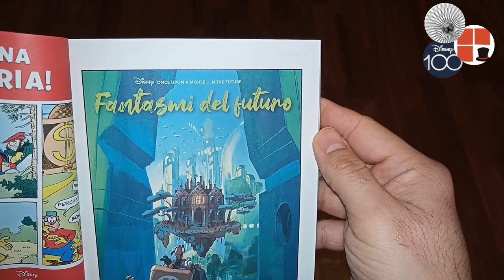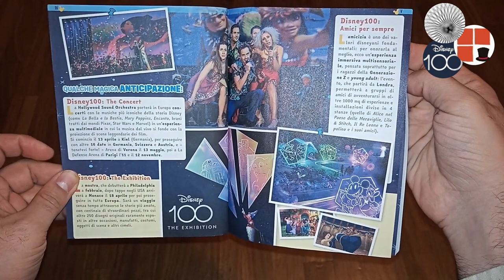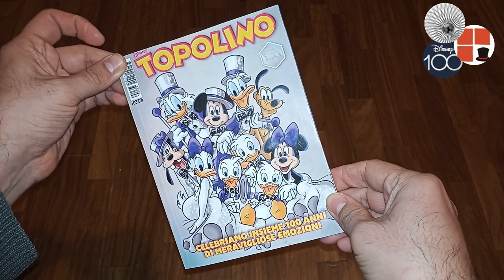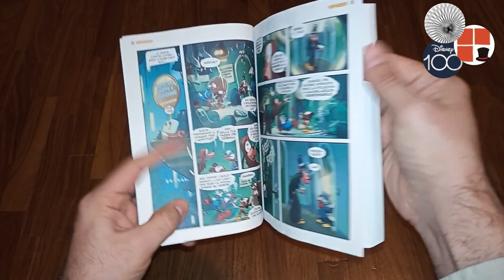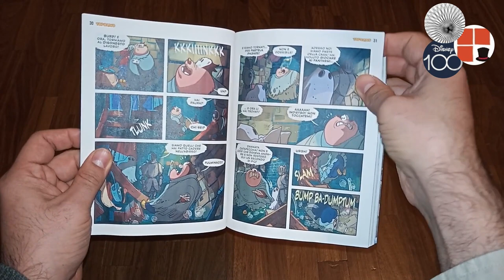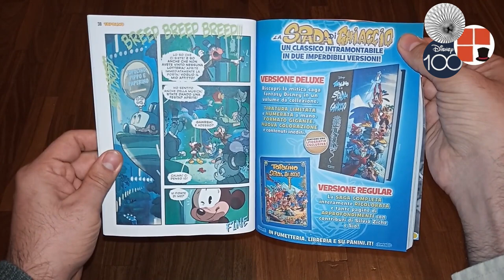Topolino #3502: Disney100 ft. Lo Spazio Disney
Con il primo numero del 2023 di Topolino, il #3502, iniziano ufficialmente i festeggiamenti per i 100 anni della Disney. Esaminiamo i contenuti speciali realizzati per l'occasione inclusa la storia di FrancescoArtibani e GiovanniRigano.
Special guest: Andrea Bramini, autore de Lo Spazio Disney su @Lo-Spazio-Bianco